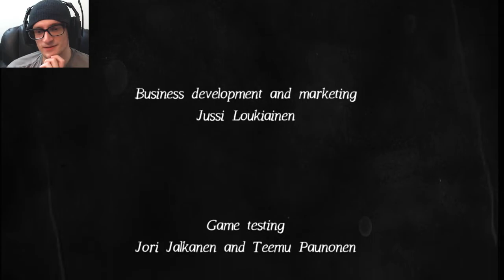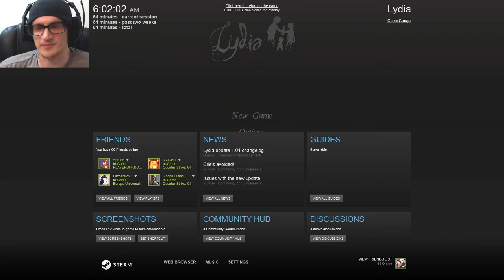The End, Truth and a Rant | Lydia - [Final]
The Ending and final episode of Lydia - A story-focused adventure game about a little girl in the world of adults. How can you find a monster you can’t see?